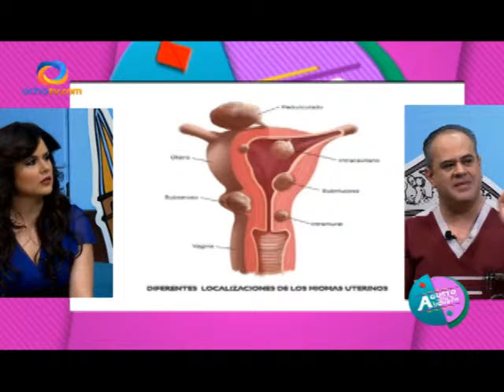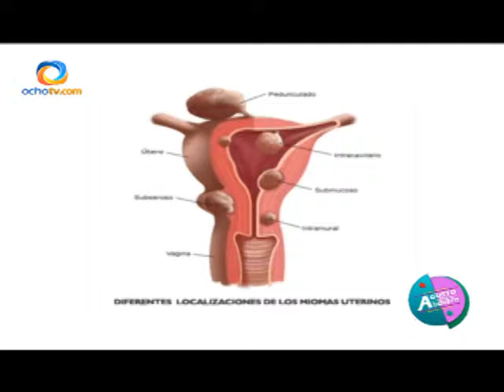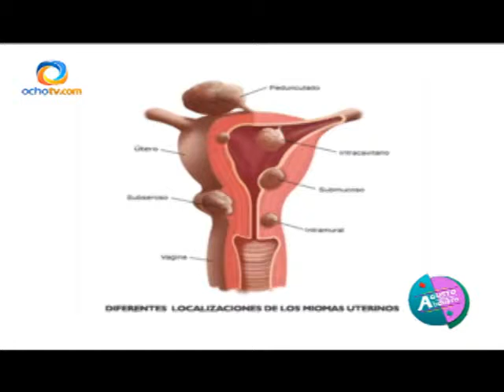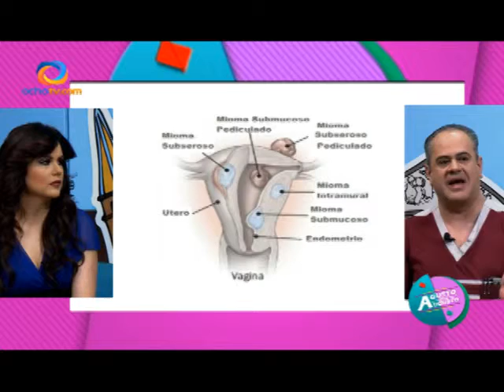GINECOLOGO Y LO QUE NO SABIAS